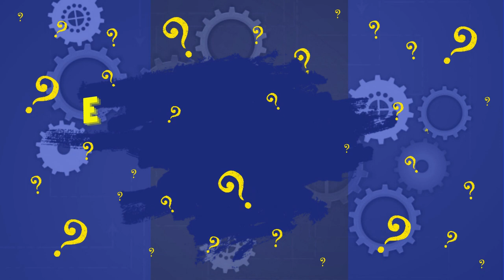¡LA PISTA! Nueva Colección de la Cajita Feliz de McDonald's: Mzo-Abr 2024 🎉🍔🎁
¡LA PISTA de la nueva colección de la Cajita Feliz de McDonald's en su esperada edición de Marzo y Abril 2024! 🎉🍔🎁

Sé el primero en adivinar qué emocionantes sorpresas trae esta nueva entrega de la happymeal

¡Únete a nosotros y sé parte de la diversión! Comparte tus predicciones en los comentarios y sé el primero en descubrir lo que McDonald's tiene preparado para ti.